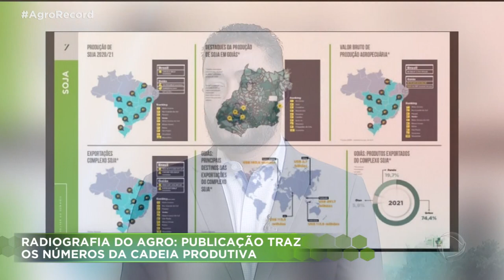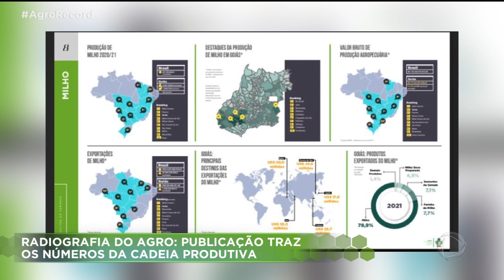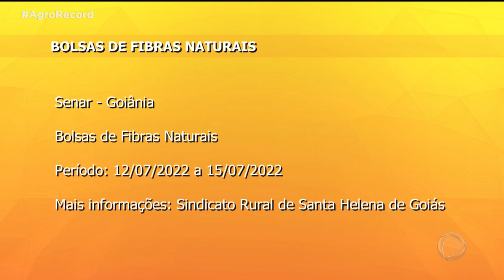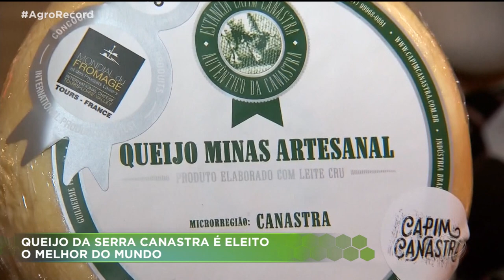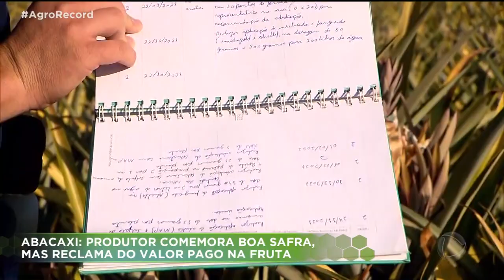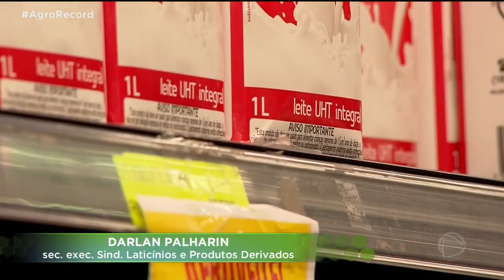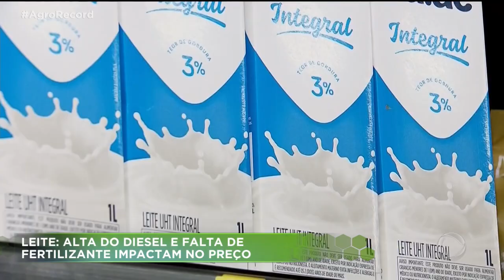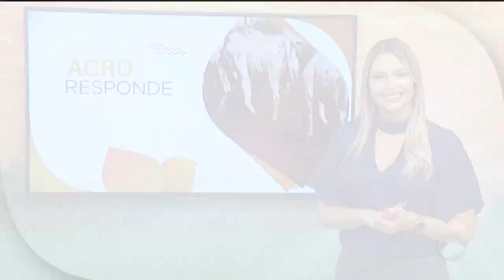AGRO RECORD 03/07/2022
CONFIRA OS DESTAQUES DO AGRO RECORD EXIBIDO NO DOMINGO,03/07, E FIQUE POR DENTRO DE TUDO O QUE ACONTECE NO CAMPO.
VOCÊ VAI VER QUE A ESCASSEZ DE CHUVA E PRAGAS PREJUDICARAM A PRODUÇÃO DE MILHO EM GOIÁS; EM JARAGUÁ, PRODUTORES DE ABACAXI COLHEM BOA SAFRA , MAS RECLAMAM DO VALOR QUE TÊM RECEBIDO PELA FRUTA; EM GOIÂNIA, ÁREAS PÚBLICAS VAZIAS VIRAM CANTEIROS DE HORTALIÇAS E TEM RECEITA DE BAIÃO DE DOIS, AO SOM DA DUPLA DAMARA E DINA.